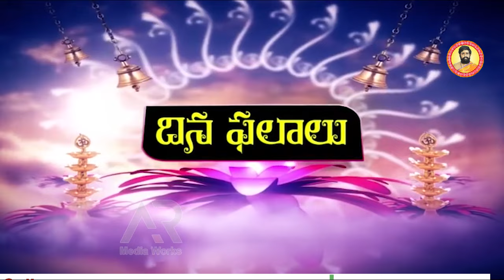07th October 2024 monday | telugu rasi phalalu today | today rahi phalalu |today jathakam telugu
07th October 2024 monday | telugu rasi phalalu today | today rahi phalalu |today jathakam telugu